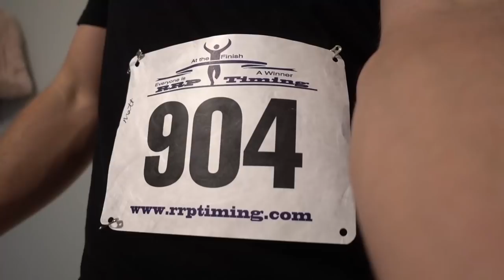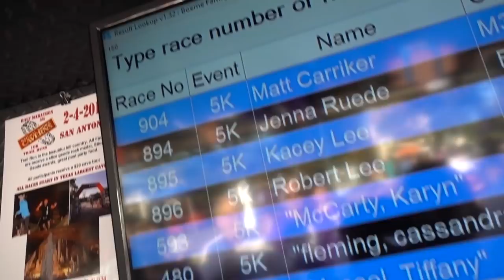This is Weird... But I’m Into It...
Ugly Christmas sweater presale ends tomorrow (11/21/17).

My main camera
Support Cameras
GoPro Hero5
GoPro Session
DJI Osmo
DJI Spark Drone!!!

My editing software